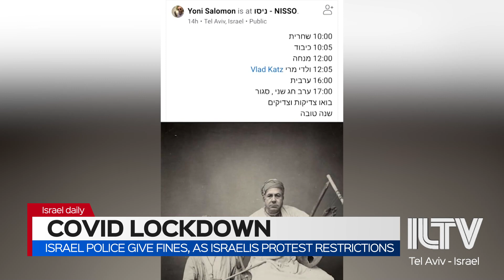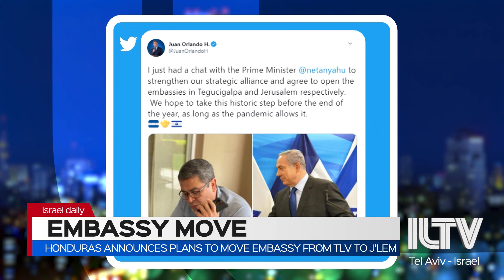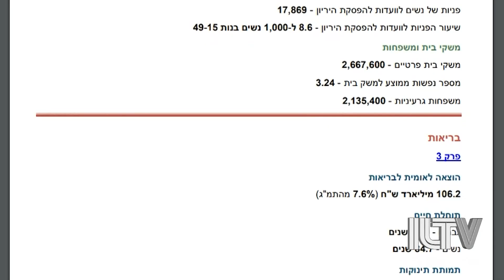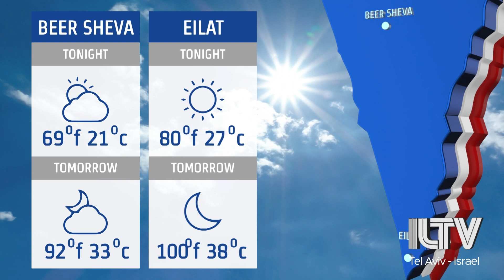Your News from Israel - Sept. 21, 2020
Israel is just days into a lockdown, and no one seems to be listening to the rules. How could it affect Israel's covid-19 infection rate?
What's behind Donald Trump's new middle east push? We will speak to one of the president's most trusted advisors.
Then, drive in high holiday services? We will take you all the way to Canada to show how one Jewish community rang in the new year.